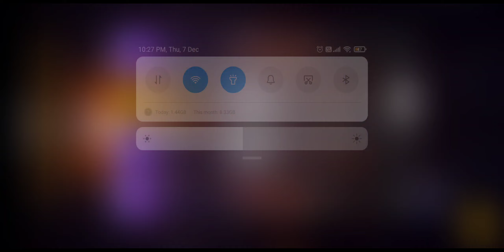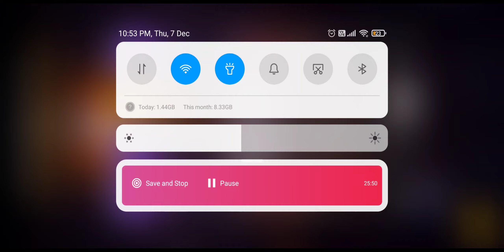They need me never